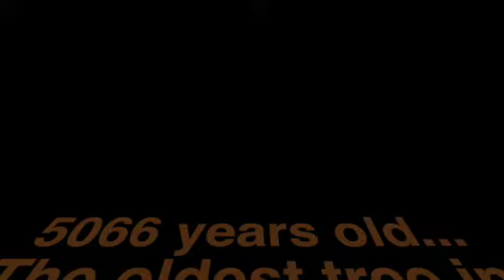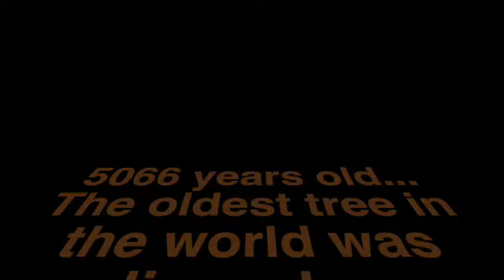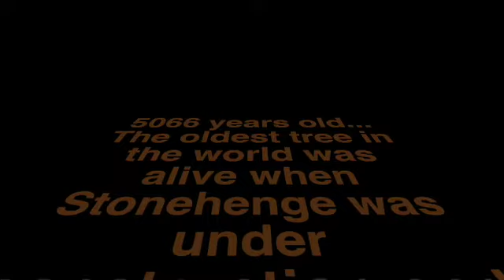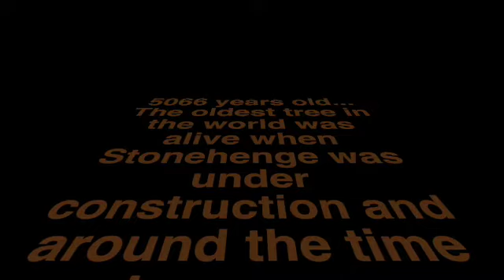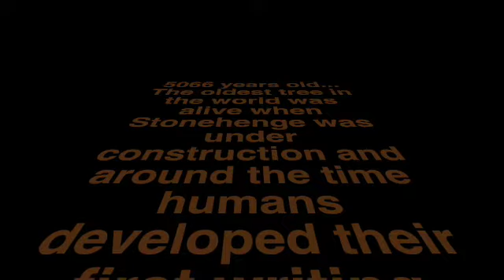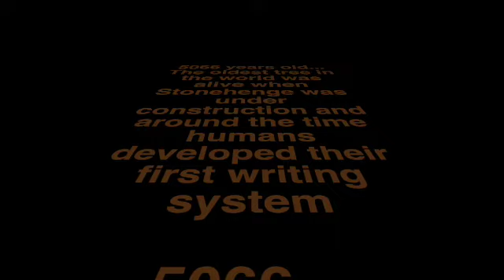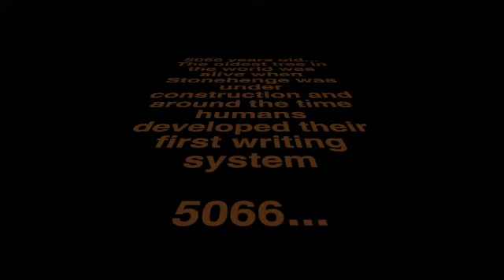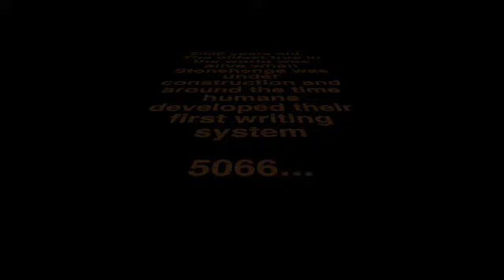The deal for FOR-EVER.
On the 24th of December this year
i will turn GRACE times three,
now 15 years of GRACE,
will belong to me.